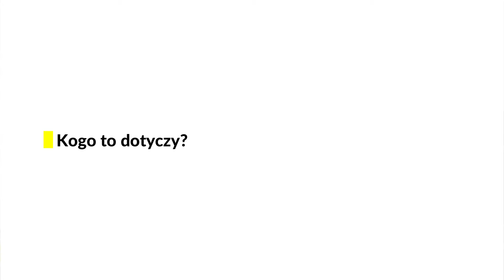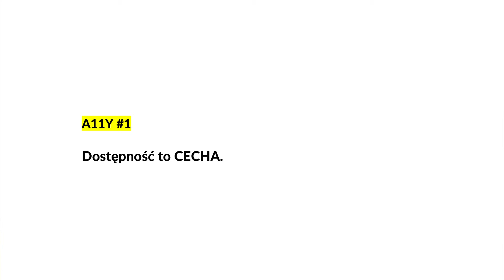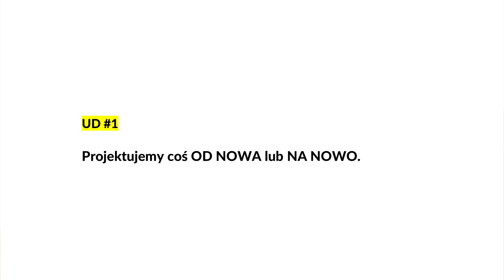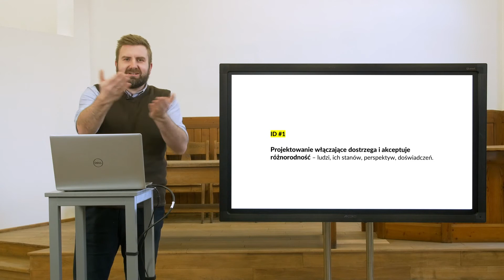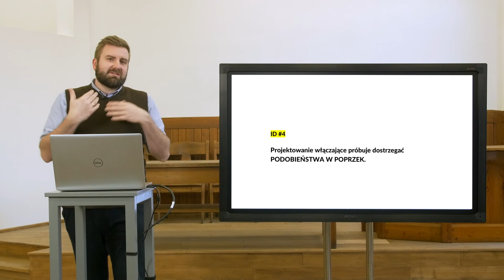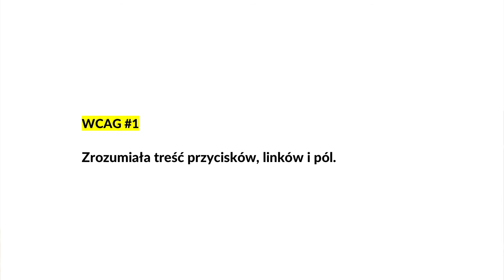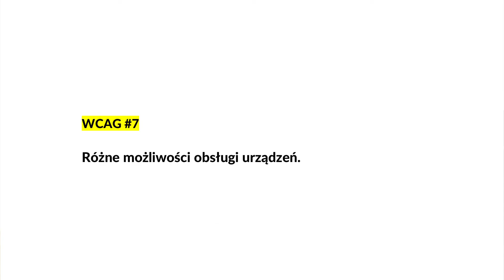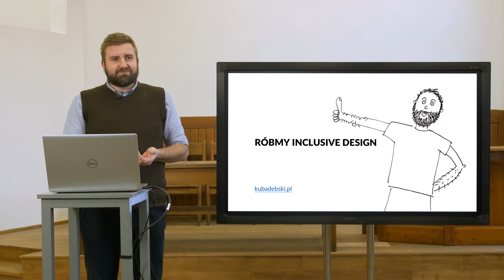Projektowanie włączające na przykładzie rozwiązań cyfrowych / Kuba Dębski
Wykład o projektowaniu włączającym, rzucający nowe światło na projektowanie uniwersalne i potocznie rozumianą dostępność.